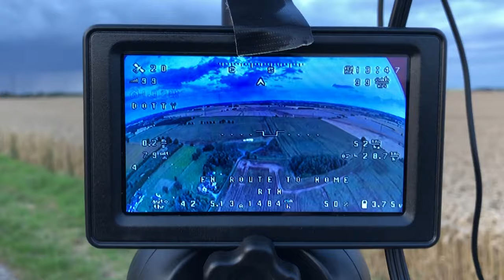ZOHD Dart XL Storm Cloud - Full 6 km Flight Narrated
Took the Dart XL out for a fun flight and a large storm cloud appeared on the horizon, so decided to get some footage of it and the surrounding countryside.

After reviewing this footage I learned a few things:

1. My left elevon is not moving as much as the right, this can be seen  on the launches when the plane veers to the left before gaining altitude. It also probably accounts for the rocking motion in cruise mode where iNav is always compensating for this. Once I have solved that the plane should be even smoother.
(see 00:00:49 and 00:01:49)

2. I noticed I have a loose connection on the video feed to my goggles as the picture breaks up every time I remove them. Never noticed this before because I did not have a monitor and was not confident enough to remove them in flight.
(see 00:03:18)

3. The servos jitter, you can hear them, so I am going to move the Crossfire RX and antenna to the edge of the wing so its not close to the rest of the electronics. I might move the VTX to the other wing if that does not solve it.
(see 00:24:15)

4. My average flight time and predicted total flight time statistics are not working in the OSD so need to fix that. I like the idea of getting a good indication of when to turn around.
(see 00:05:18 top left of OSD)

5. Need to check the auto descending feature of return to home to make sure it does not drop below my 60 metre loiter height. Don't want hit a wind turbine :-)
(see 00:21:19)

So just a few minor things to look at and fix but overall really happy with this plane and looking forward to pushing it out to 15km plus.

My Spec

ZOHD Dart XL Extreme
Matek F405 Wing FC running iNav 2.1.0
HGLRC M8N Micro GPS
ZOHD Stock 9g Metal Gear Digital Servos
ZOHD Stock 30A ESC
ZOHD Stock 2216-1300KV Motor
APC 9x4.5 MR Prop
AKK FX2 Ultimate 1 watt VTX
Lumenier AXII Stubby 5.8GHz Antenna (RHCP) (SMA)
TBS Crossfire Micro RX
TBS Stock Crossfire TX Antenna
FR632 5.8GHz Groundstation with AXII Omni & 150 mm triple feed patch by Maarten Baert
JHE42B 110DBI Finder Buzzer
Fatshark Dominator 3 FPV Goggles 16:9
Runcam Micro Eagle flight cam 16:9
GoPro Hero 6 HD Cam
Turnigy 3300mah 4S lipo

If you want to connect with other ZOHD enthusiaists then the ZOHD Dart, Dart XL, Nano Talon and Orbit Owners Facebook Group is a good place to start

For help with iNav and all things fixed wing, there is a great bunch of guys on the iNav Fixed Wing FB Group